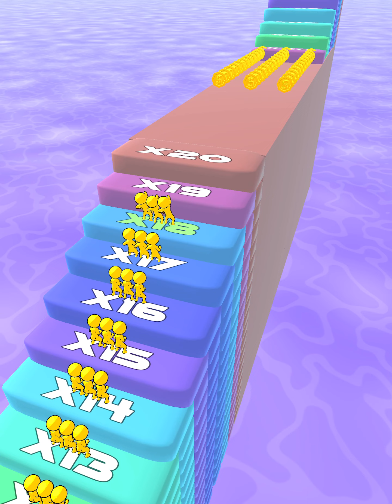Runner Pusher - All Levels Gameplay Android, iOS